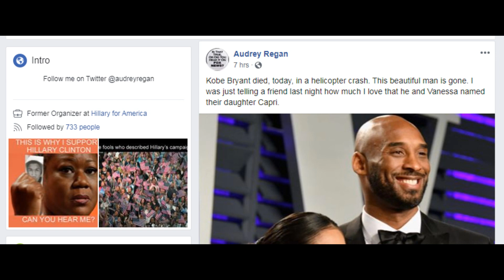Kobe Bryant Was A Scumbag.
Only because Bryant was famous, and his death was unexpected, people feel suddenly jolted so they declare what a beautiful man he was. Kobe Bryant was NOT a beautiful man. Bryant was a scumbag.